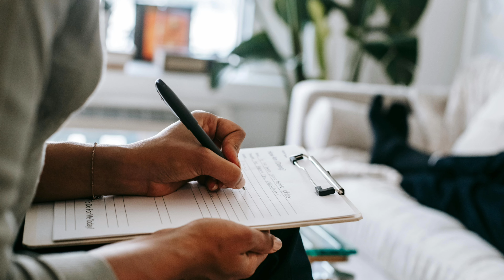Korkularımızın Asıl Sebebi Nedir? Part 1 | Felsefe | Psikoloji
"İnsan Korkularını Neden Bastırır?" adlı bu videoda, korkularımızın kökenine iniyor ve Platon'un "Korkunun kökeni cehalettir" sözü üzerinden ilerliyoruz. Korkularımızı bastırmamızın arkasında yatan psikolojik ve felsefi etkenleri keşfetmek için derin bir analiz yapıyoruz. Cehaletin korkularımız üzerindeki etkisini anlamak, özgüven kazanmanın ve korkularımızla yüzleşmenin ilk adımı olabilir. Korkunun nasıl ve neden oluştuğunu irdelemek, kendi içsel yolculuğumuzda bize rehberlik edebilir. Siz de bu felsefi bakış açısıyla korkularınızı anlamak ve onları aşmak istiyorsanız, videomuzu izlemeyi unutmayın. Korkuların kökeni, cehalet ve bastırma üzerine bu etkileyici sohbetimize katılın!
Elde Var Hayat İsimli E-Kitabımı İndirerek Hayatına Bir Fark Katmaya Çok Kısa Bir Sürede Başlayabilirsin. Unutma Tesadüfen Burada Değilsin. Şimdiden İyi Okumalar.
BEĞENEBİLECEĞİNİZ VİDEOLAR